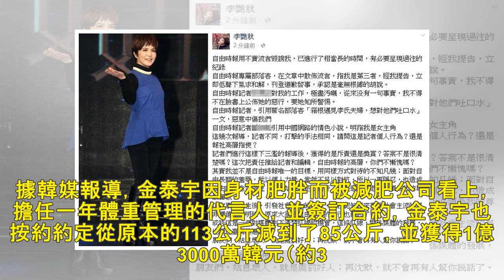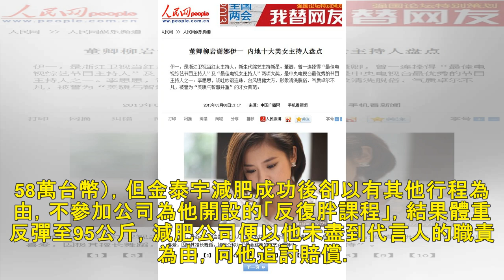男星代言減肥課程甩肉成功 復胖10公斤遭索百萬酬勞 - 自由娛樂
2018/08/29 16:17 〔記者吳孟倫／台北報導〕37歲南韓歌手金泰宇為男團始祖「g.o.d」的一員，歌唱實力備受肯定。先前他擔任瘦身公司減肥課程的代言人，成功甩掉了28公斤，但之後卻又復胖，...